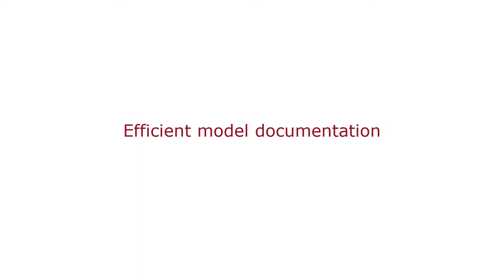DDScad 16 | New print model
Efficient model documentation – with DDScad 16! If you want to experience DDScad live, request prices, or get more information about DDScad, just

In this video:

With DDScad 16 you can document your project faster and better. The entire print layout configuration is now available in one dialog. The ‘Print Multiple Layouts’ function is also incredibly useful and will boost your productivity in larger projects.